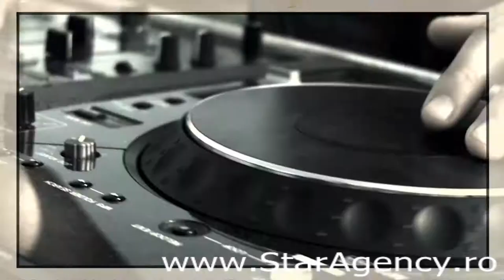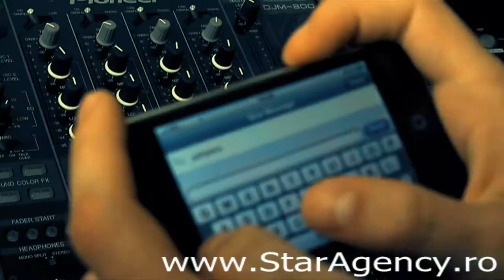Park Place - I Have The World HD (Official Video)